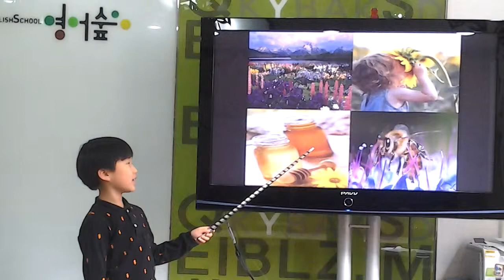영어숲발표 flowers 정인